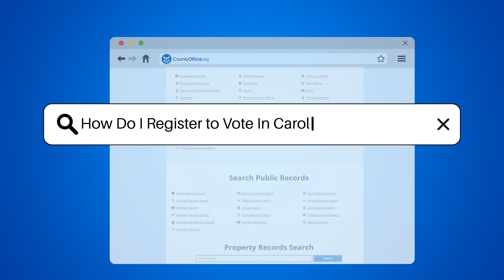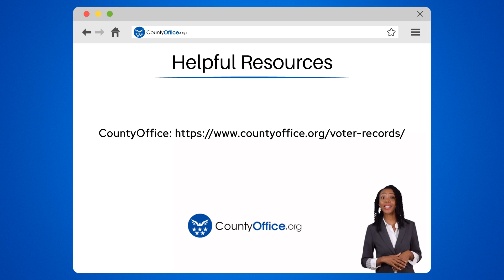How Do I Register to Vote In Carolina, Puerto Rico? - CountyOffice.org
How Do I Register to Vote In Carolina, Puerto Rico? Are you ready to take the first step in exercising your right to vote in Carolina, Puerto Rico? Our latest video provides you with an easy-to-follow guide to registering to vote and ensuring your voice is heard in the democratic process. We cover the eligibility requirements, where to register, what you need to bring, and special provisions for students and military personnel. Plus, we highlight the importance of registering before the cut-off date to participate in upcoming elections.

Don't miss out on the opportunity to make a difference! Watch our video for a clear and concise roadmap to voter registration in Carolina, Puerto Rico. Stay informed and ready for all elections by keeping your registration details current. Let's make democracy count together!